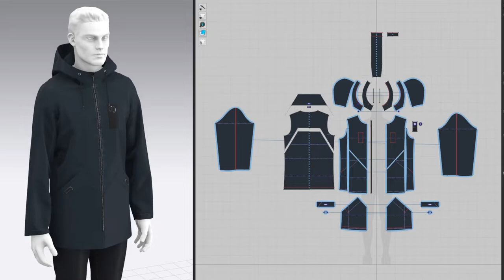Hooded Zip up Jacket, Marvelous Designer, Clo